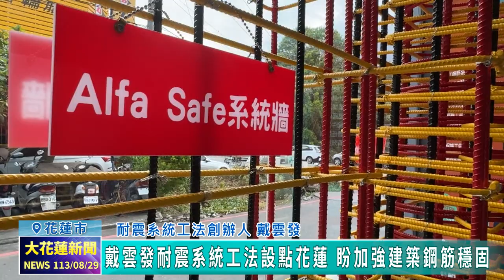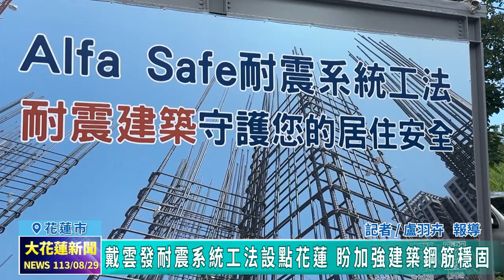20240829 02 戴雲發耐震系統工法設點花蓮 盼加強建築鋼筋穩固